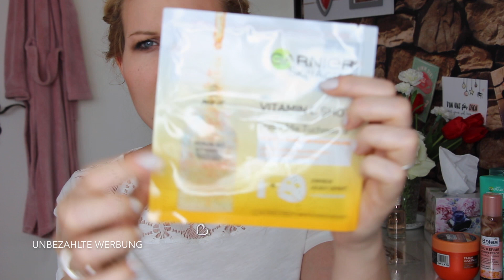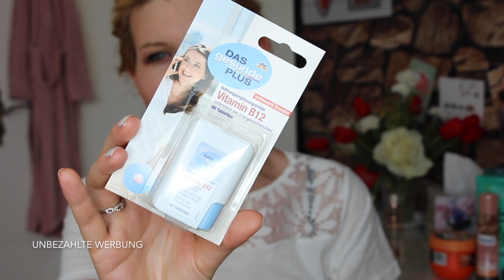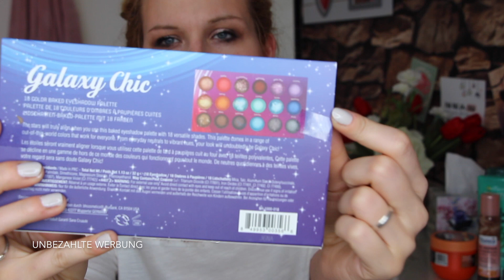Ab ins Körbchen🛒 | DM & Müller Haul | Dupe zu Naked Heat entdeckt?😱 | Mrs Rosarot🌹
Lies mich😜

Hallöchen Mädels!👋🏻

Ich war mal wieder ein bisschen einkaufen. Meine Ausbeute zeige ich euch in diesem Video.

Da hätte ich auch gleich mal eine Frage:

Wollt ihr eigentlich, dass ich euch die Preise mit einblende oder interessiert euch das nicht? Und wenn ja, von allen Produkten oder nur von bestimmten (wie z.B. Dekorative Kosmetik)?